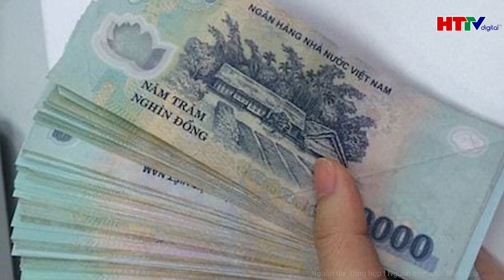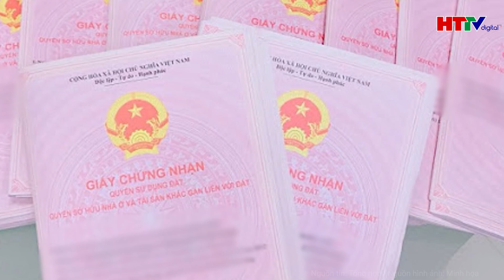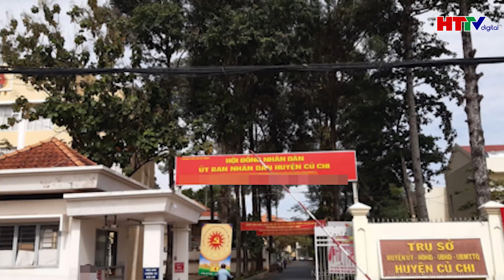Bữa cơm định mệnh, khiến 63 công nhân phải nhập viện, lời kể đặc biệt của nhân chứng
Hà Tĩnh TV | Bữa cơm định mệnh, khiến 63 công nhân phải nhập viện, lời kể đặc biệt của nhân chứng
Ông Nguyễn Thanh Phương, Phó chủ tịch UBND huyện Đồng Phú (tỉnh Bình Phước) cho biết, trên địa bàn huyện đã xảy ra vụ nghi bị ngộ độc thực phẩm sau bữa ăn trưa tại Công ty TNHH PIN YUAN Việt Nam thuộc Khu công nghiệp Nam Đồng Phú. Các công nhân nhập viện vẫn chưa hết bàng hoàng sau vụ việc.